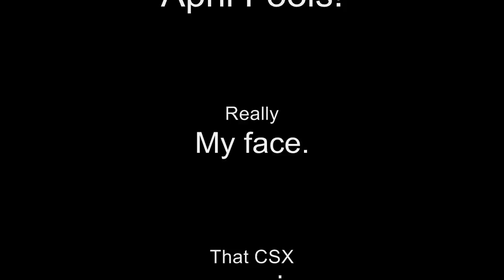yus.wmv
Hia. If you rewmizx, make it a video responsible

- Joshy.